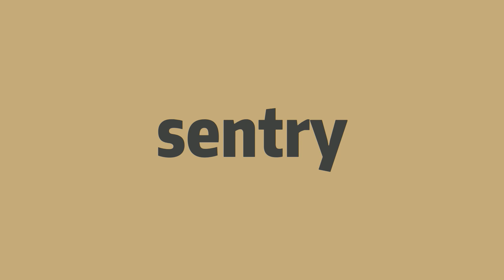How to pronounce sentry -Elin's english